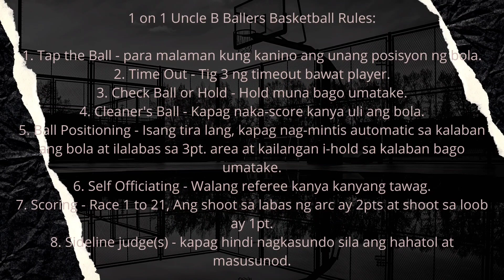GRABE! KONDISYON! | FRANCIS LEVI VS EDMEL LORICO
Uncle B Ballers 1v1 Basketball Tournament